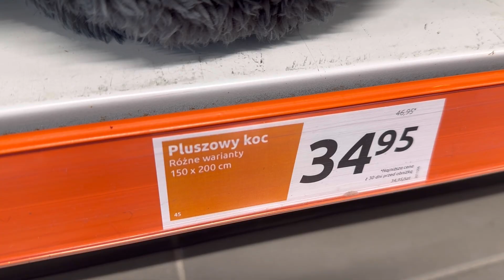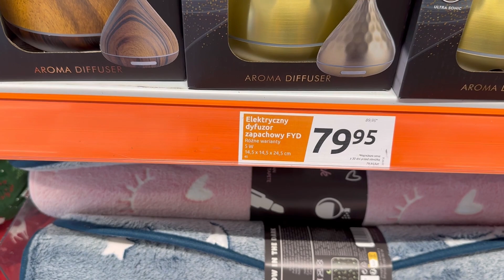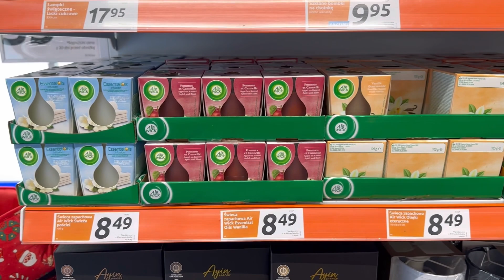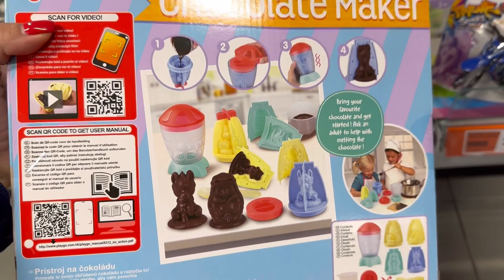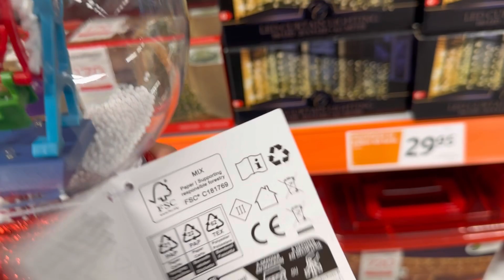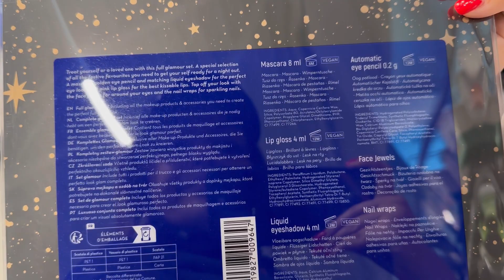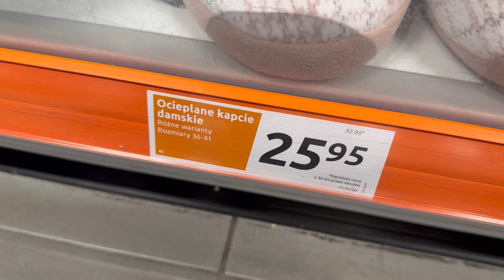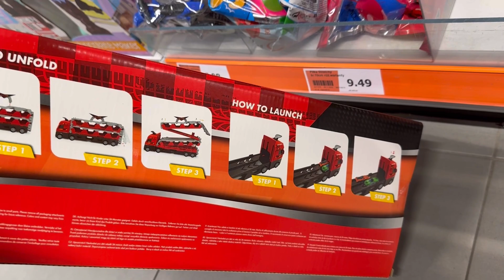ACTION❤️ TANIE BIEŻNIKI OBRUSY KAPCIE na Święta🌲HIT TEN ZESTAW JUŻ ZNIKA Z PÓŁEK🔥‼️PROMOCJE🔝💥